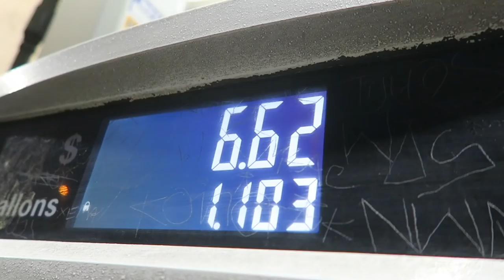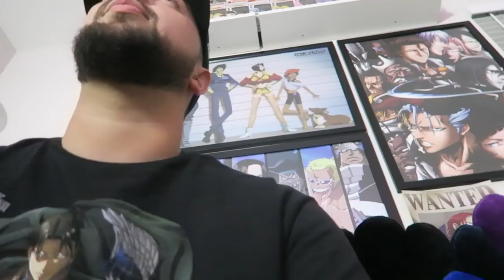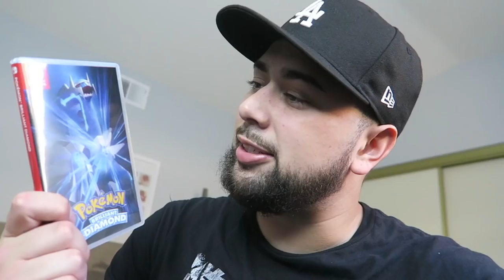WE GOING TO THE STREETS AFTER THIS!!